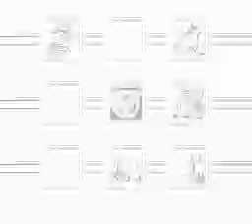Mega Man Ultra prototype, part 3 - Bubble Man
oh my god, this level is awful. dozens of frog enemies that take a dozen hits to kill on small platforms. an awful 2-3 screen fall where a mistake means climbing a ladder for 3 screens. this was just no good.